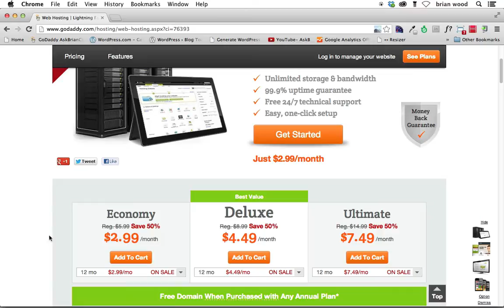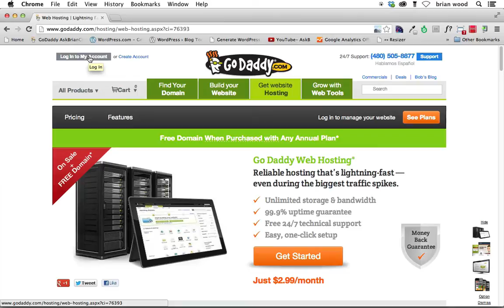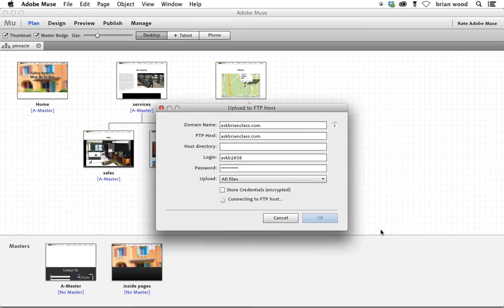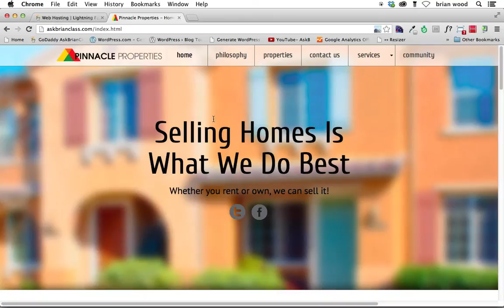Upload an Adobe Muse site to your own host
With Adobe Muse, you can get your own host and upload directly from within Muse.